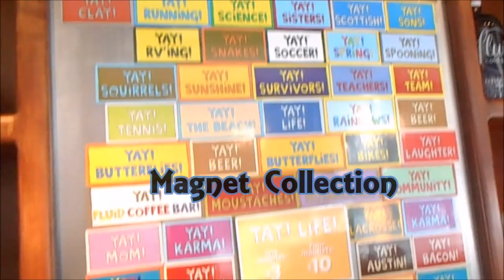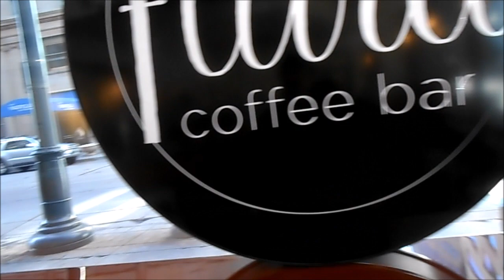New Fluid Coffee Location Downtown Denver 1-10-2017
I've always been a sucker for a cute little cafe or one-of-a-kind coffee shops that are more "home-like" and unique, not becoming so cookie-cutter.
This is the second location for Fluid Coffee.  Originally having been born under the name "Bohemian Bean", the owner sold the business and it would become "Fluid Coffee".  The original location still has an area where people can pick books from a shelf and borrow them and bring their own to leave if they wish.  It originally had computers to rent but it's pretty much become where people bring their own laptops.  At the original time of this video in 2017, I think there may still be one computer remaining.
This location used to be a Starbucks but the company had opted to close some locations as I think they may have realized that may be spreading themselves a bit thin, but then again there may be other reasons because while this one and a few other have gone away, one opened down near the Union Station.